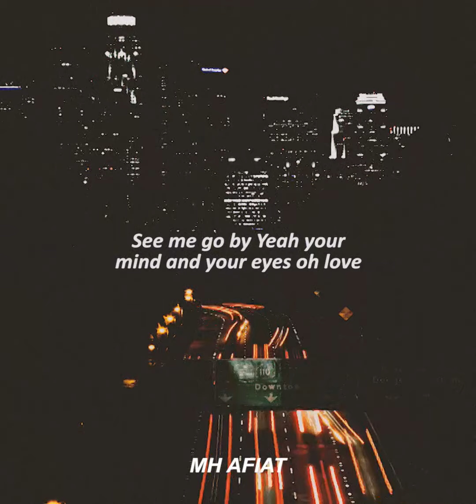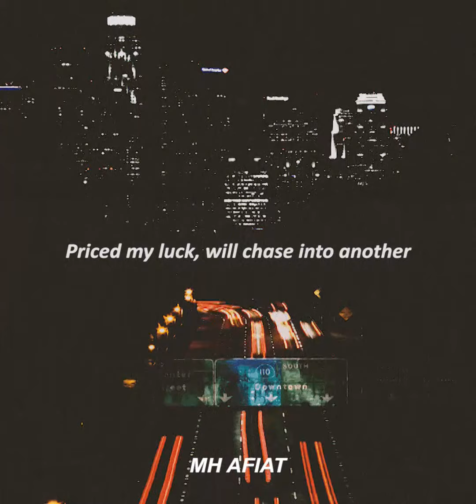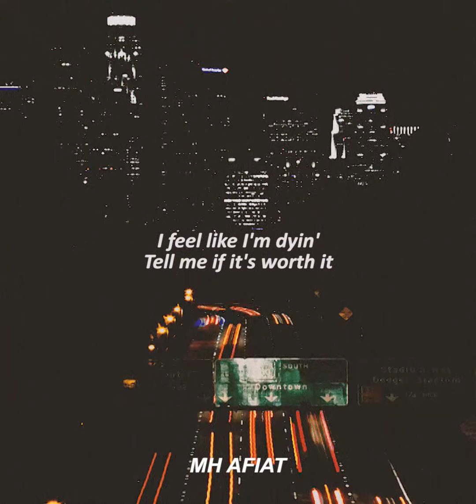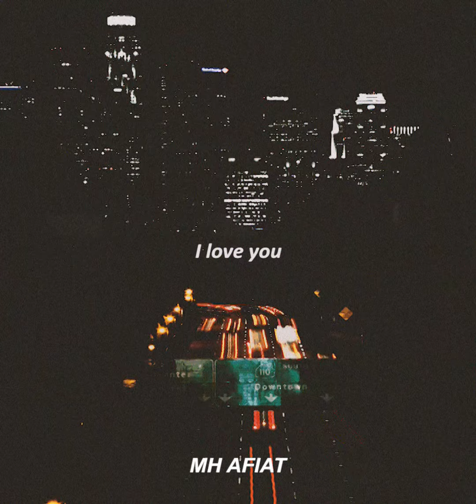1:45 am // no rome (ft. bearface) [slowed + reverb]